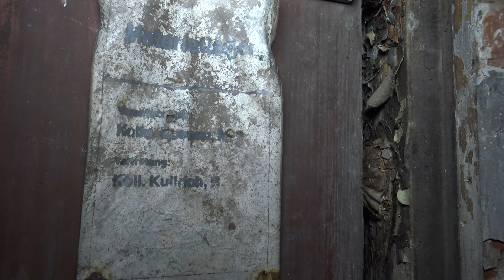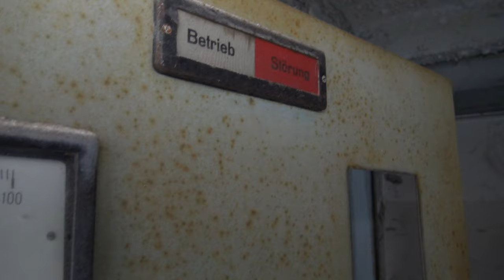Verlassenes Bibliographisches Institut | 019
Dieses schauten wir uns die Ruinen des ehemaligen Bibliographischen Institutes an. Ursprünglisch in Gothe von Joseph Meyer gegründet, wurde nach dem Tod Meyers Konkurs angemeldet. Sein Sohn Hermann Julius übernahm den Verlag und baute ihn wieder auf. Dafür zog er nach Leipzig und führte diesen bis 1884. Anschließend übernahmen seine ältesten Söhne Hans und Arndt Meyer den Verlag. Erst nach dem 2. Weltkrieg ging das Unternehmen aus Familienhand in die Verstaatlichung.

Eröffnet am 1. Juli 1874 blickt das einzig erhaltene Gebäude auf eine lange Geschichte zurück. Neben Meyer's Lexika wurde hier 1880 der DUDEN ins Leben gerufen und erstmalig verlegt.

Bis zum Ende der DDR wurden hier Lexikas und viele weitere Nachschlagewerke verlegt. 1990 war Schluss und der Stillstand ging in Verfall über Verwahrlosung und endete schlussendlich im Teilabriss. Nur noch ein Gebäude ist heute nach fast 150 Jahren erhalten und steht unter Denkmalschutz.

Weitere Informationen erfahrt Ihr im Video also schaut am besten mal rein!

AKTUELLES EQUIPMENT

NEEWER CN160 LED VIDEOLEUCHTE

MSI TRIDENT 3 (16GB RAM, i7 7700, 3,6 GHz, GeForce GTX 1060)

RESERVE

SONY CYBERSHOT DSC F828 + SONY HVL F1000 BLITZGERÄT

EHEMALIGES EQUIPMENT BIS 2016

SONY ALPHA 58 + SONY SAM II 18-55

SONY ALPHA 300 + SONY SAM II 18-55